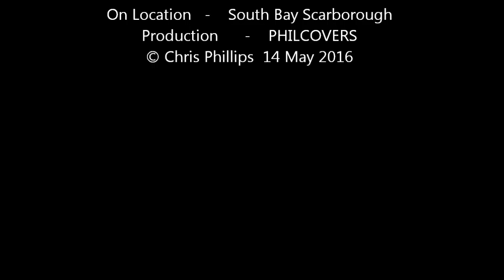Fly boarding in South Bay Scarborough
Flying on jets of water  Amazing